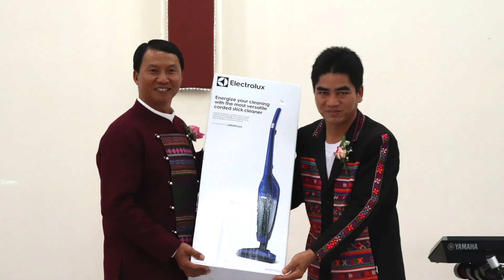ถวายอาคารคริสตจักดอยงาม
พิธีมอบถวายพระวิหารหลังใหม่ "คริสตจักรดอยงาม"
 สังกัด คริสตจักรภาคที่ 22 อาข่า สภาคริสตจักรแห่งประเทศไทย

ได้จัดขึ้นเมื่อวันที่ 21/12/2022 ณ บ้านดอยงาม
ในนามคริสตจักรดอยงาม ขอกราบขอบพระคุณแขกผู้มีเกียรติทุกท่าน ที่ได้สละเวลาอันมีค่าเดินทางมาจากที่ไกลเพื่อร่วมยินดีกับอาคารใหม่คริสตจักรดอยงาม

และเชื่อเหลือเกินว่าพระเจ้าจะอวยพระพรให้กับมือทุกมือที่มีส่วนในการถวาย ซึ่งเงินที่ได้จากการถวายภายในงาน รวมทั้งหมด 86,200 บาท
เพราะโดยพระคุณพระเจ้างานทุกอย่างจึงผ่านพ้นไปด้วยดี และหวังเป็นอย่างยิ่งว่า ทุกท่านที่มาร่วมยินดีจะได้รับพระพรที่มาจากพระเจ้า เมื่อได้เห็นการทำงานของพระเจ้าที่มีต่อคริสตจักรดอยงาม

ภายในงานอาจจะมีขาดตกบกพร่องบ้างต้องขออภัยด้วยค่ะ เนื่องจากสถานที่ไม่เพียงพอต่อการรับรองแขกที่มาร่วมงาน แต่ขอขอบพระคุณที่ทุกท่านเข้าใจและอยู่ร่วมงานจนจบพิธีการ

ขอพระเจ้าอวยพรทุกท่านค่ะ